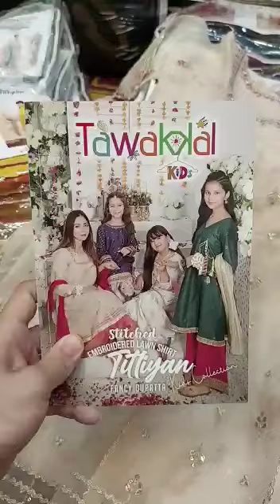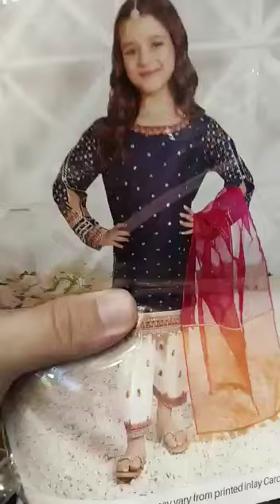titliyan by twakal/kids collection @Pibwaly / she shop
Ronak baza/ 𝙏𝙖𝙬𝙖𝙠𝙠𝙖𝙡 𝙁𝙖𝙗𝙧𝙞𝙘𝙨 🌟

Shop the most adorable outfits for your little fashionista's to create a pose this season in the traditional yet aesthetically appealing kids eastern collection by Tawakkal Kids. The collection is called "Titliyan" that comprises of stitched embroidered lawn shirt with fancy dupattas.

 *40 pcs set*
For wholesale text back

Prices & sizes mentioned in picture 🖼️‼️